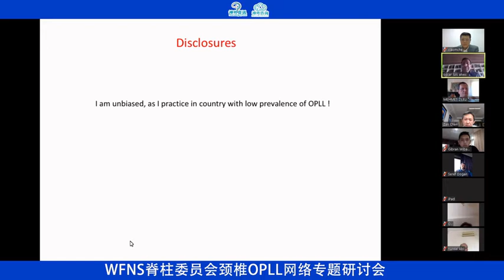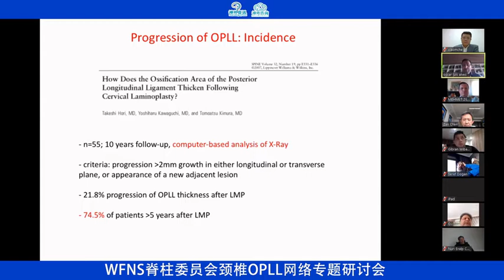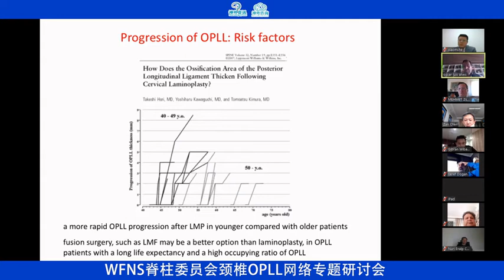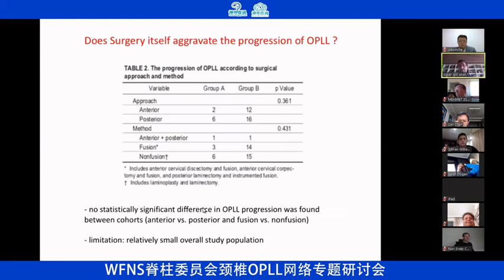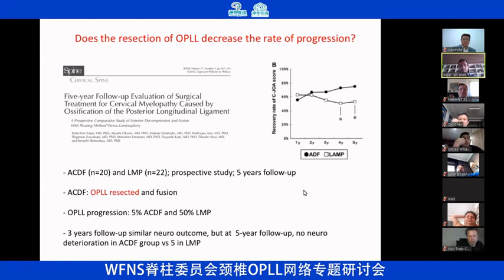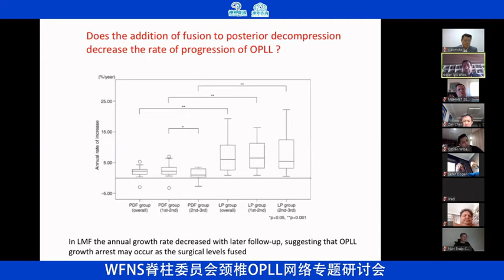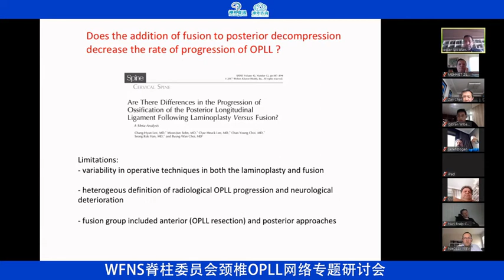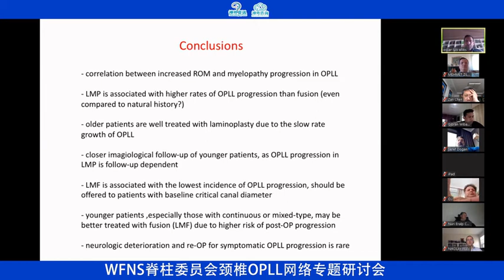WFNS Spine Committee Webinar: Oscar L. Alves, Progression of OPLL despite Laminoplasty.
Organizers: Dr. Fengzeng Jian, Dr. Zan Chen
Moderator: Dr. Mehmet Zileli